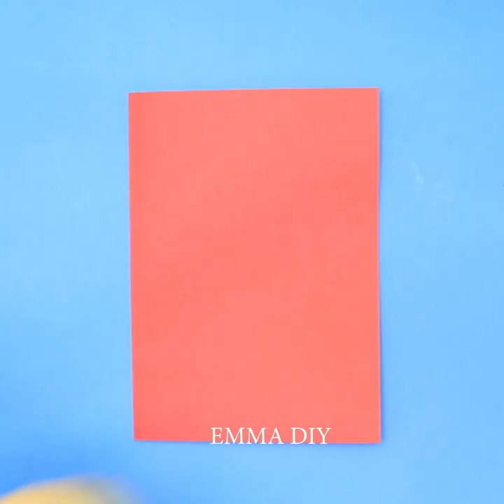10 CUTE AND EASY DIY CARDS AND GIFT WRAPPING IDEAS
10 CUTE AND EASY DIY CARDS AND GIFT WRAPPING IDEAS
Want some tips for wrapping your presents? Struggling to wrap all your gifts? This video with wrapping gifts and diy cards will teach you everything you need to know!

TIMESTAMPS:

00:04 Aaluminium foil wrapping gift
00:28 Plastic Bottle Gift Box
00:53 Unicorn gift box
02:47 Dad Bday Card
05:14 Valentine's day Cards
06:51 Pop up card with paper hearts